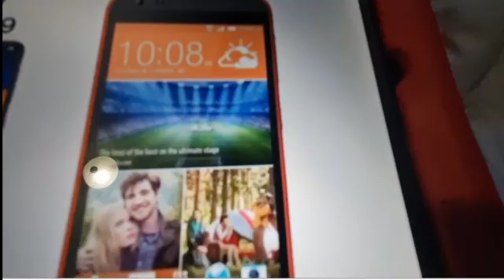(Español) The Final Boost Mobile Comercial 2024 (USA)